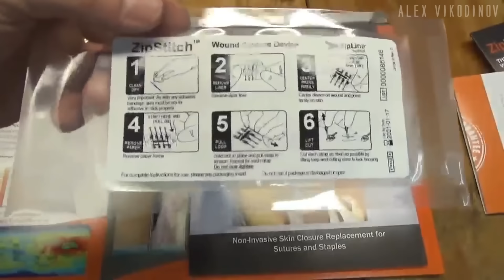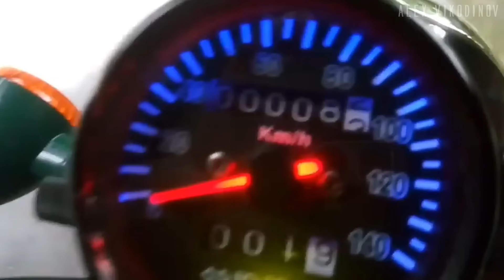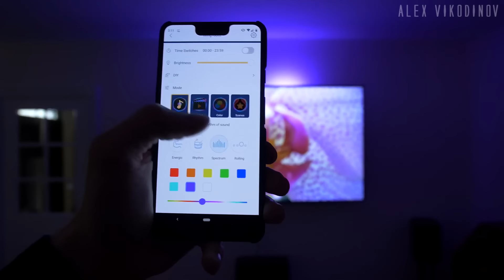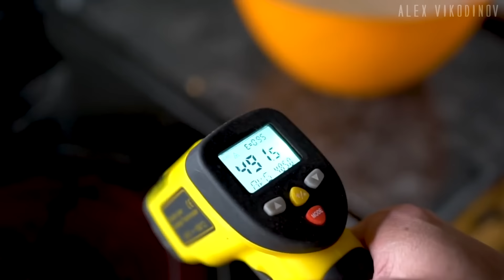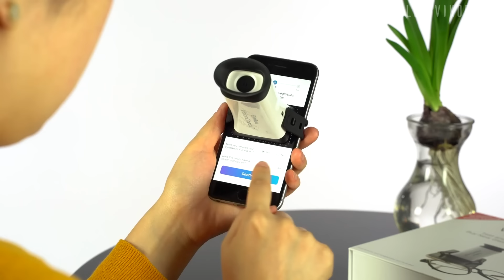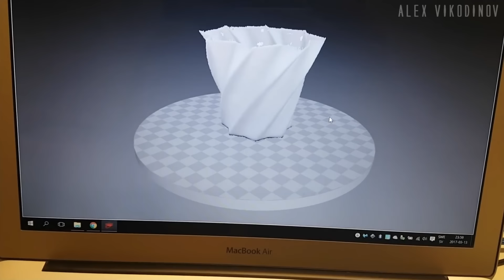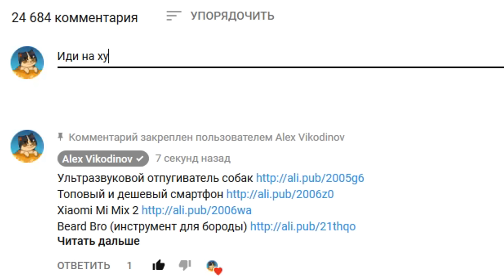26 Вещей с AliExpress, От Которых ТЫ ОФИГЕЕШЬ / Безумные Вещи с Алиэкспресс + КОНКУРС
Это 50 крутые и безумные вещи, от которых ты офигеешь! Это не 100 крутых вещей с AliExpress, это 50 самые полезные вещи с алиэкспресс, которые взорвут твой мозг. Подборка самые лучшие товары из Китая на АЛИЭКСПРЕСС. Хлопни лайк, если участвуешь в конкурсе на смартфон Samsung Galaxy S21 Ultra

ЗАПРЕЩЕННЫЕ ВЕЩИ, ОТ КОТОРЫХ ТЫ ОФИГЕЕШЬ!

Хочешь выиграть смартфон Samsung Galaxy S21 Ultra? Тогда принимай участие в конкурсе! И как только ролик соберет 20 000 лайков (до 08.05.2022), я объявлю победителя в ближайшую пятницу.

Победитель получает смартфон Samsung Galaxy S21 Ultra